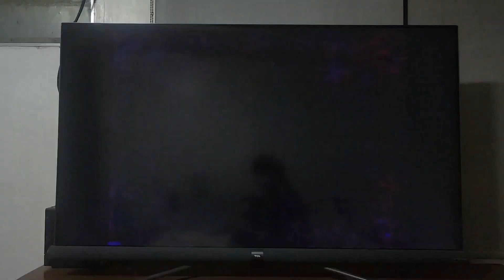Reese's Peanut Butter Cups "Amazing Brainiac and Vanessa Atler" 2001 TVC